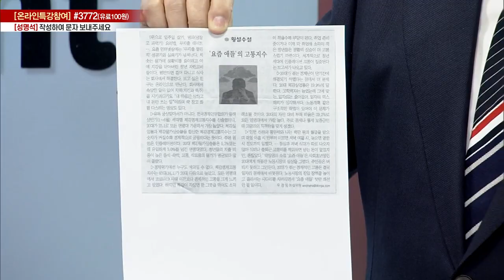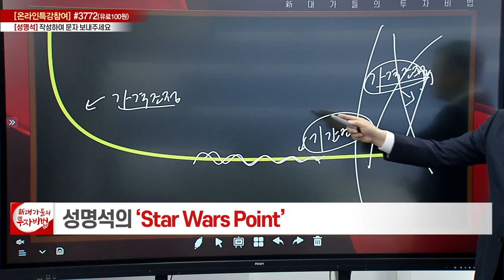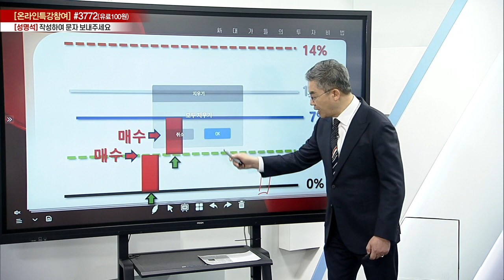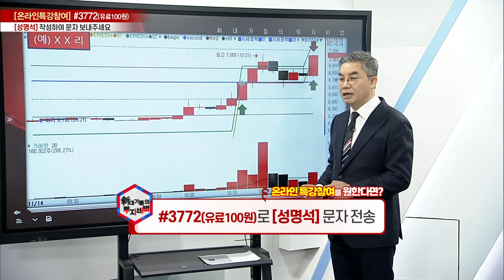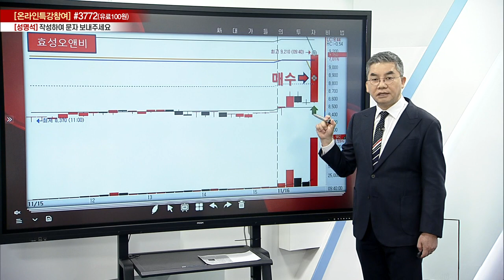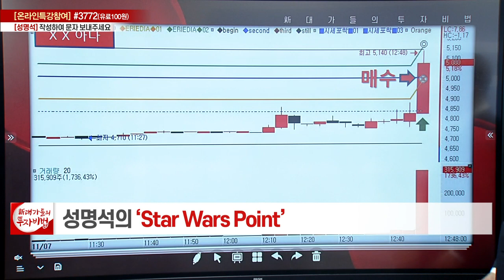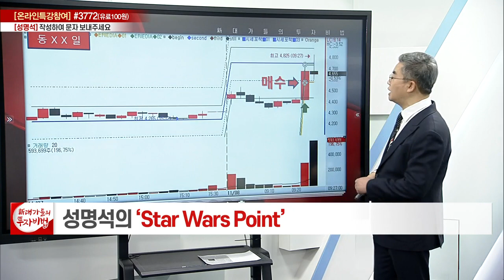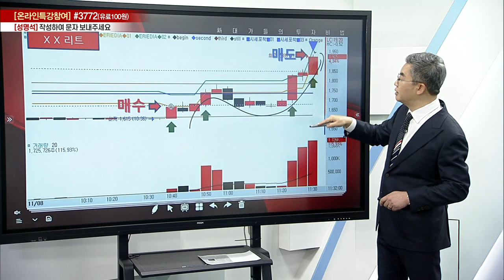성명석 소장의 Star Wars Point 11강_대가들의 투자비법 (20221116)